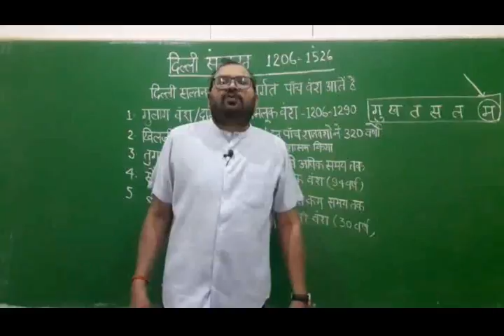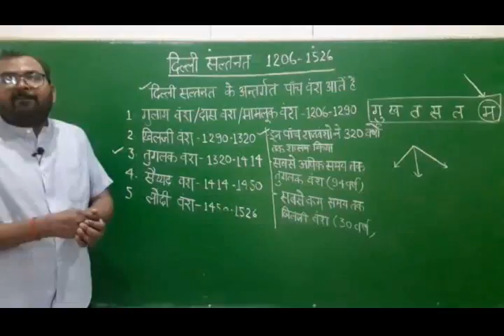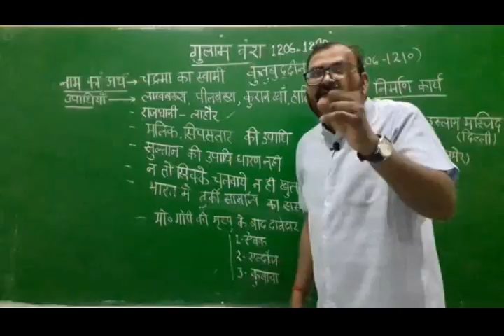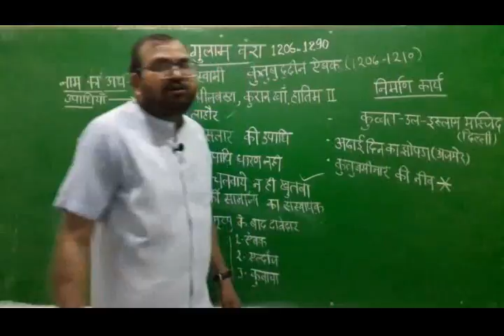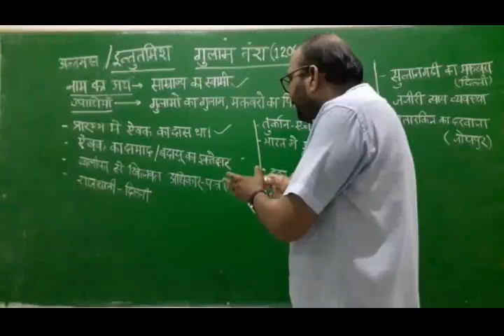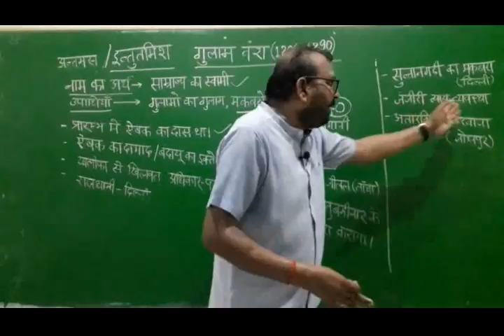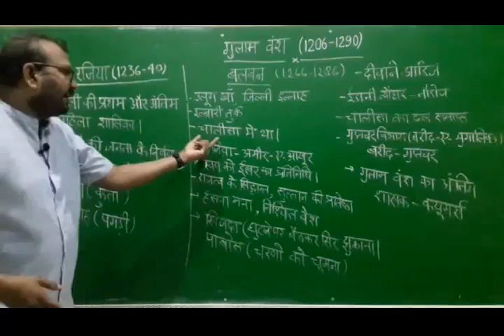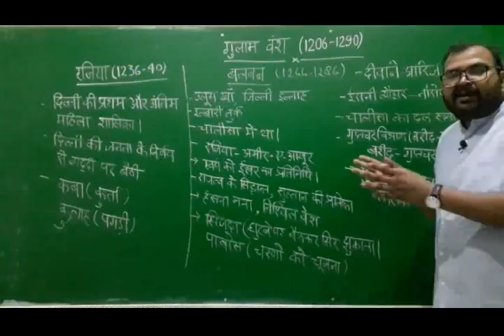Delhi Sultnat || Slave Dynasty || lecture 3 || Vyas Academy Barabanki/ PET/ SSC/ UPSI/ STET/ UPP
By vikas sir
गुलाम वंश, दास वंश, इल्बारी वंश,
Slave Dynasty
कुतुबुद्दीन ऐबक
इल्तुतमिश
रजिया
बलबन
चालीसा का दल
अढ़ाई दिन का झोपड़ा
 कुतुबमीनार
कुव्वत इस्लाम मस्जिद